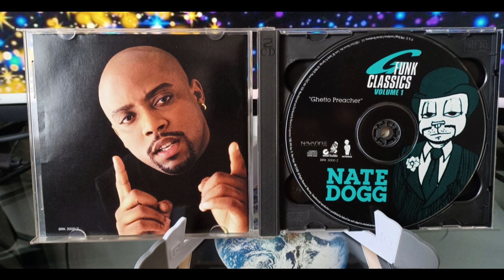NATE DOGG - Me & My Homies 1998